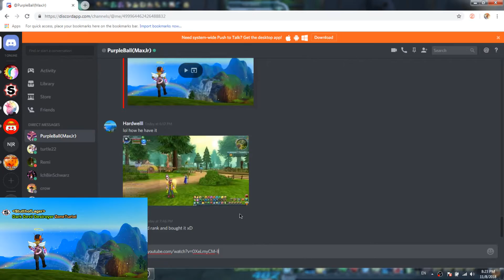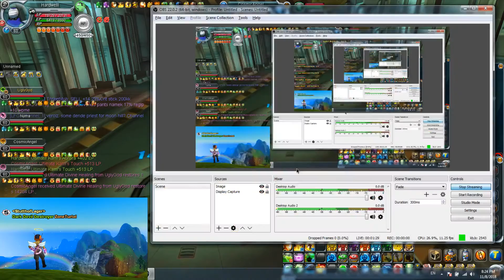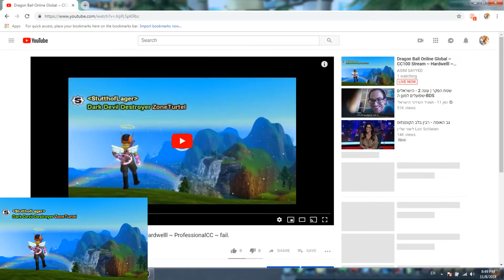Copy of Dragon Ball Online Global ~ CC100 Stream ~ Hardwelll ~ ProfessionalCC